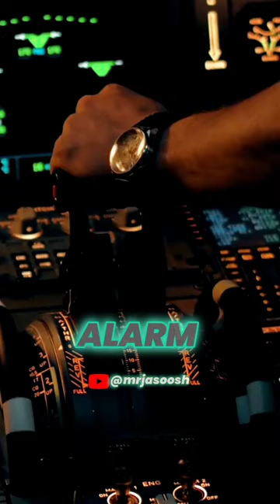WHAT WILL HAPPEN WHEN BOTH PILOT'S SLEEP❓| MR JASOOSH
WHAT WILL HAPPEN WHEN BOTH ENGINE'S FAILED❓| MR JASOOSH |

BOTH pilot's sleeping
BOTH PILOT'S sleep
BOTH pilot's sleeping

fact mine plant,
fact mine plan,